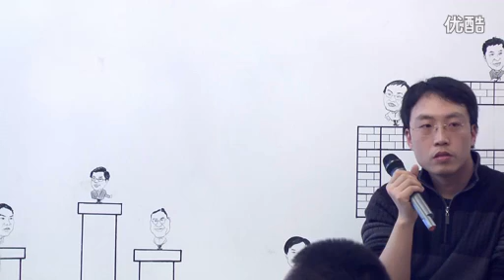3W公开课 8-8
3W公开课是在3W咖啡馆定期举办的讲座活动，讲师多为业内大腕、专家、资深人士，适用于对互联网行业、管理、技术及创业感兴趣者。